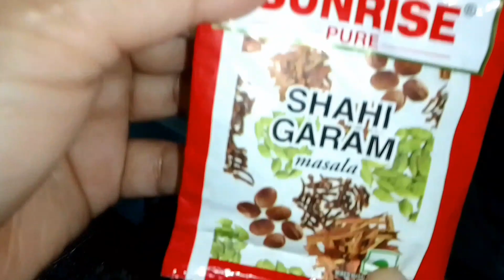গরম গরম ভাতে এই রেসিপি থাকলে আর কিছুই লাগবে না 🥰।।Bhindi Aloo Recipe।।